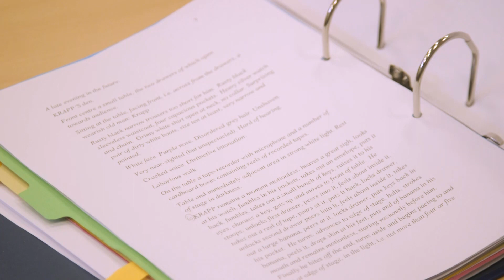Dominic Hill on Krapp's Last Tape and Go On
Director Dominic Hill tells us more about why he paired Krapp's Last Tape with Go On.

This compelling double bill is at the Tron from 30 September - 9 October.

Video: Kevin Walls

CAST
Niall Buggy - Krapp (Krapp's Last Tape)
Maureen Beattie - Jane/Jayne (Go On)

CREATIVE TEAM
Krapp’s Last Tape written by Samuel Beckett
Go On written by Linda McLean
Director Dominic Hill
Lighting Design Stuart Jenkins
Assistant Director Eilidh Gibson
Filming for Go On by Urbancroft Films